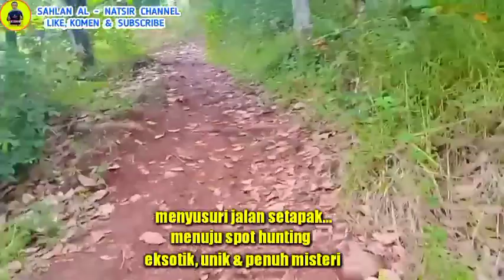Banternya Bus Angkatan Siang saat kondisi hujan ✅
Di Video kali ini kami hunting di Km.182 dalam kondisi tiba - tiba turun hujan, tapi tidak mengurangi semangat kami hunting disini, momen kembalinya Putra Luragung Sakti " Mubaraq63" yang kembali ngeline setelah absen beberapa Minggu, menjadi motivasi semangat Kami, selain itu spot Batu Bleneng Km. 182 yang unik, menarik dan penuh misteri menjadi daya tarik tersendiri.., sisi lain dari Km. 182 ini yaitu kontur jalan yang menanjak khususnya arah Jakarta menuju Cirebon, sehingga para pengemudi harus ekstra hati - hati dalam menekan pedal gasnya...

Nyalain juga tombol 🔔 notifikasinya, agar Kamu jadi Orang pertama yang menonton begitu Saya upload Video seru berikutnya...